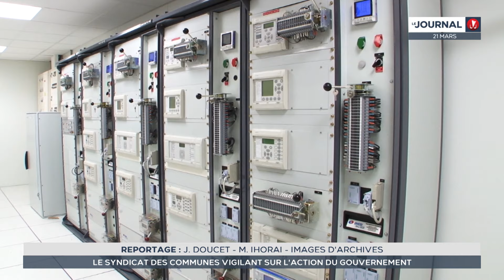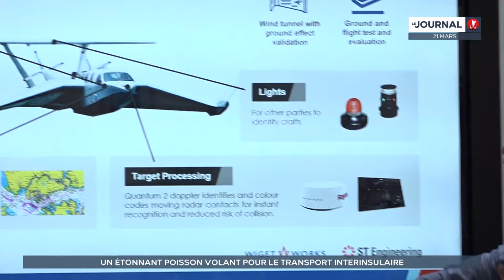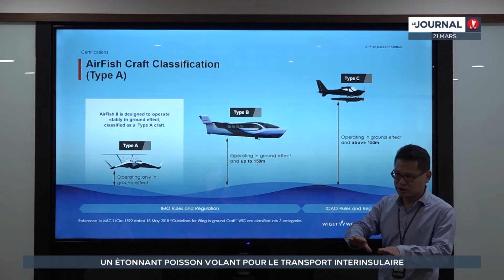Le journal du 21 mars 2024